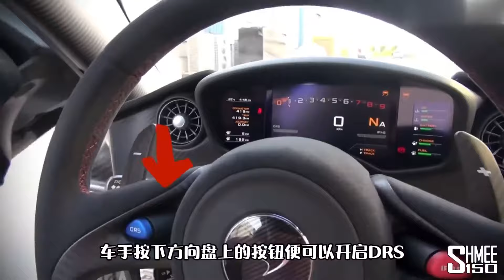马力大比拼！十款从F1赛道上走下来的车型！【老耿头ight】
哈喽，大家好
我是业余车迷老耿头
紧张刺激的赛车比赛
动力十足的赛车推荐
把学到的分享给大家就是我的快乐！
请注意，本视频是为了讲解汽车领域的内容，所有内容都是在安全情况下进行演示的，完全符合YouTube社区准则。